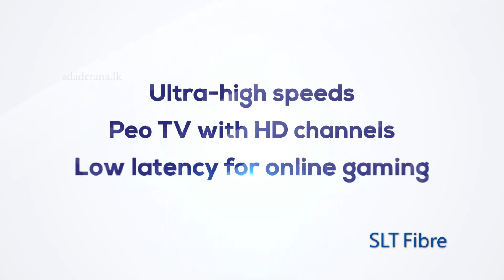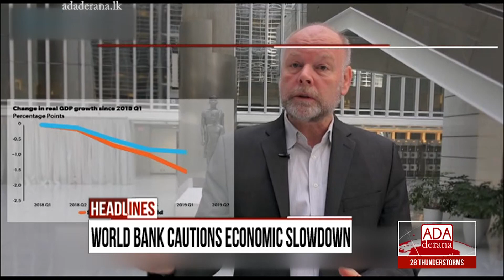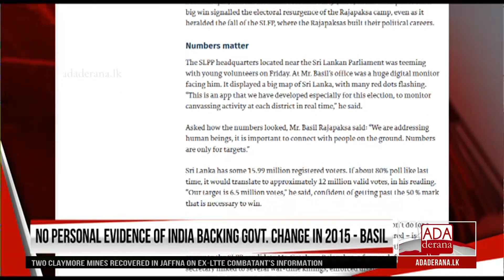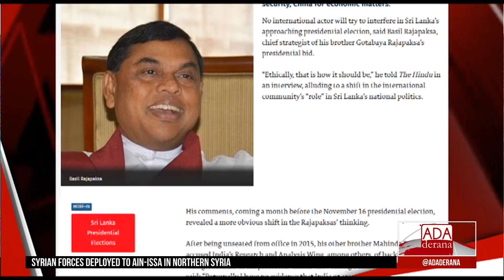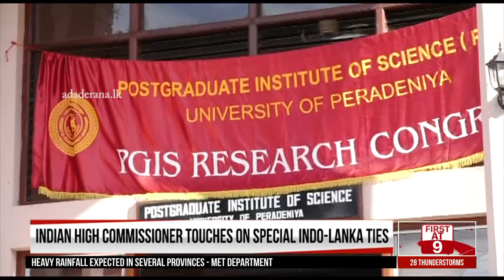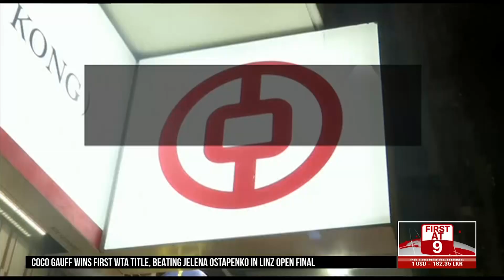Ada Derana First At 9.00 - English News 14.10.2019